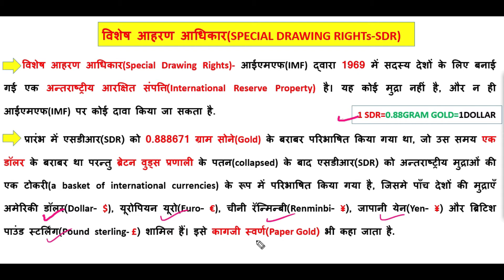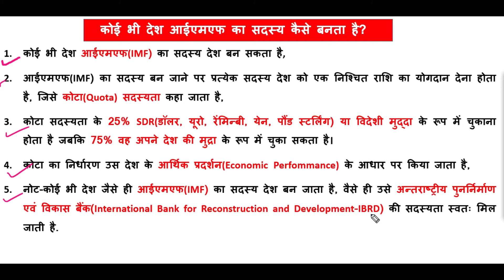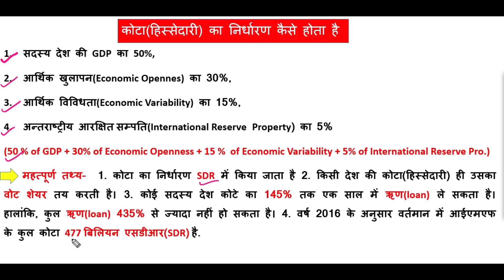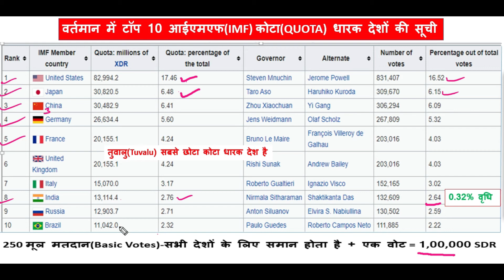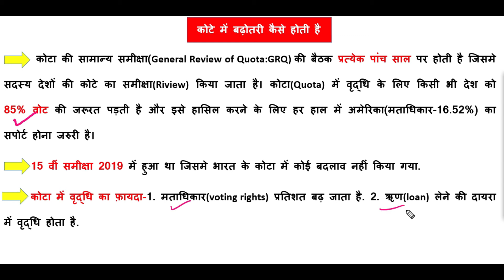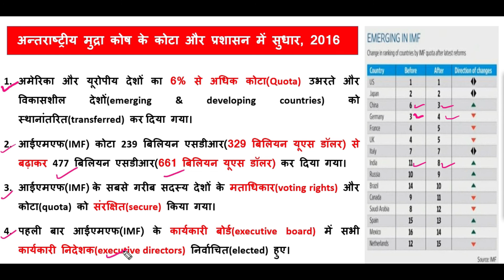SDR एवं IMF कोटा क्या है I IMF लोन कैसे देता है I IMF में सुधार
About:
नमस्ते दोस्तों GK APEX में आप सभी लोगों का स्वागत है. आज का यह विडिओ अन्तराष्ट्रीय मुद्रा कोष पर आधारित है.
Hello friends, welcome to GK APEX. Today this video is based on International monerary fund.

1. special drawing rights kya hai,
2. vishesh ahran adhikar kya hai,
3. special drawing rights in hindi,
4. sdr kay hai,
5. bretton woods systems collapse,
6. imf quota ka nirdharan kaise hota hai,
7. imf subscription kya hai,
8. imf quota formula,
9. what is imf quota,
10. imf reforms in 2016,
11. how imf gives loan to its members,
12. imf member quota and voting power,
13. imf me india ka quota kitne present hai,
14. imf me voting power kaise tay hota hai,
15. एस डी आर क्या है,
16. विशेष आहरण अधिकार क्या है,
17. अंतर्राष्ट्रीय मुद्रा कोष का सदस्य कैसे बनता है,

बजट/BUDGET की सम्पूर्ण जानकारी-MASTER VIDEO

भारत की सीमा से सटे पडोशी देश की सम्पूर्ण जानकारी

GK APEX